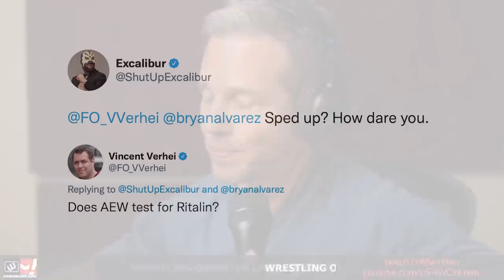More on Sasha Banks & Naomi walking out of Raw: Wrestling Observer Live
Bryan goes over the situation with Sasha Banks and Naomi walking out of Raw, including additional information that has come out since last night. [May 17, 2022]